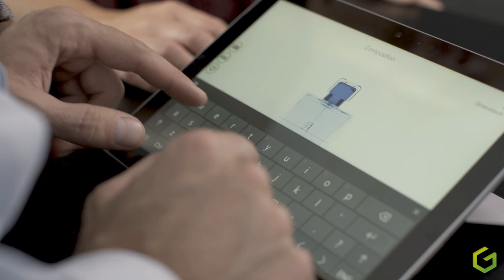LAVAL Europe - Machine à graver laser WeLase™ (632945)..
Graveur laser pour toute matière
Le WeLase™ est disponible avec des sources laser Fiber, Hybrid, Green ou CO2 pour obtenir les meilleurs résultats sur une large gamme de
matériaux. Avec de nombreuses options et accessoires, ce graveur laser compact peut être configuré en fonction de vos besoins spécifiques et de
vos articles. Par exemple : graver l’intérieur de bagues en métaux précieux, personnaliser des flacons de parfum, des pièces mécaniques en acier
inoxydable, des récipients en plastique, des planches à découper en bois ou des articles en cuir, et bien d’autres possibilités !

Laval Europe est le fournisseur partenaire des horlogers - bijoutiers depuis 1878.